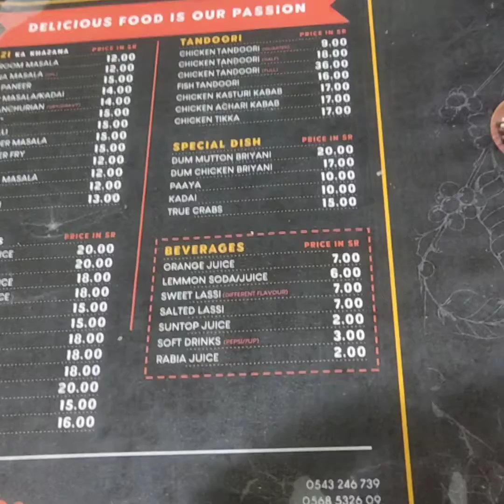Riyadh Lucky cafe Hotel | Tamil Restaurant Riyadh | Butter Naan and Butter chicken